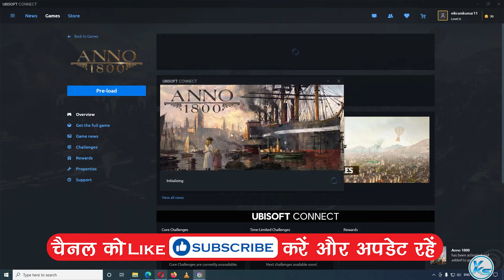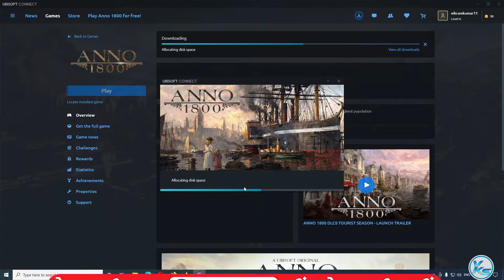🔥 Anno 1800 Free To Play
In This Tutorial, I will be Showing You 🔥 Anno 1800 Free To Play | FREE Play Anno 1800 ubisoft | Download FREE Game Anno 1800 For FREE Play on PC at ubisoft

CREDITS: Anno 1800 And ubisoft

Useless Tags :
anno1800 FREE play ubisoft STORE
FREE Games anno1800 (ubisoft)
How to Download anno1800 From ubisoft
How to Download and Install anno1800
How to Download anno1800
How to Install anno1800
anno1800 pc download free
anno1800 pc download
anno1800 games
free to claim games on ubisoft
anno1800 Gameplay
ubisoft games free games
free games today on ubisoft
ubisoft free games 2021
ubisoft free game 13 April
13 april games
today's games